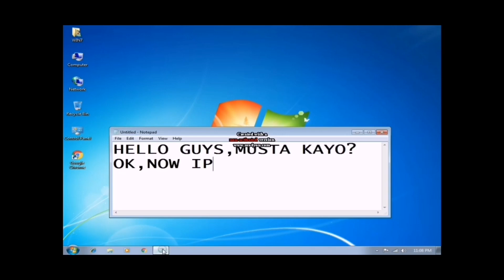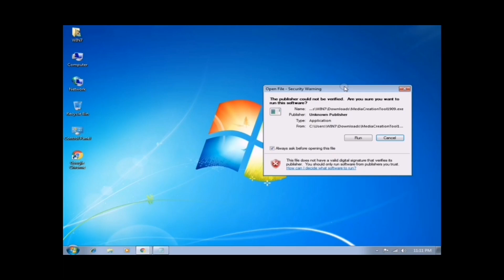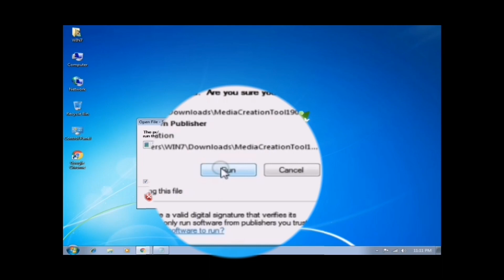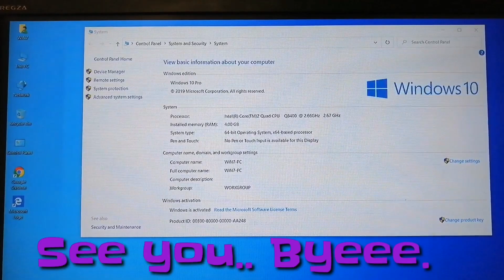HOW TO UPGRADE WINDOWS 7 TO WINDOWS 10 & HOW TO INSTALL TO YOUR LAPTOP OR COMPUTER.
PAANO MAG INSTALL NG WINDOWS 10 SA LAPTOP OR COMPUTER